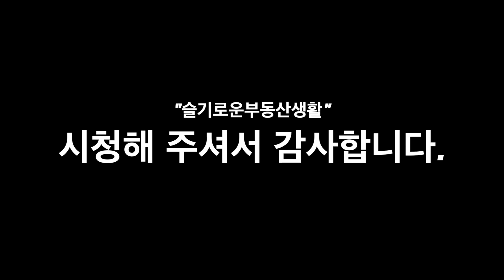인천 부평 상업지역에 수익률 5.3%의 개별상가를 소개합니다. 노후대비 안정된 수익을 원하신다면 이 영상을 보시기 바랍니다.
안녕하세요~
슬기로운 부동산생활입니다.

⦿ 물건 종류 : 개별상가(구분상가)
  - 전용면적 :  246.4m²(약 74.5")
  - 건물내용 : 주상복합 1층 편의점 상가
  - 임대 내용 : 보증금 1억 / 월세 700만원 | 매매금액 17억원
  - 임대 업종 : GS편의점(대형마트)
[주의사항]
※ 모든 영상은 건물주 인터뷰와 직접 현장 확인된 물건 정보를 광고하고 있습니다. 단‘ 매도인의 사정이나 착오로 임대정보등이 상이 할 수 있습니다.

※ 확인된 모든 물건 중에서 영상 광고는 매도인의 허락 하에 진행 하고 있으며, 유사금액의 물건 정보를 원하시면 연락 주시기 바랍니다.

※ 통화나 방문을 하시면 보다 자세한 정보와 매수 목적에 적합한 물건을 선별하여 최대한 정보를 제공 해 드리겠습니다.

§ 해당 물건은 광고 시점에서 진행중인 물건이며, 이후 진행 시점에 따라 변동사항이 발생 할 수 있으니 필히 확인 하시기 바랍니다.

 자세한 내용은 영상으로 확인하시기 바랍니다.

◉ 조은부동산공인중개사사무소
◉ 경기도 부천시 중동로19길 상가동 102호(송내동,래미안어반비스타 아파트)
◉ 등록번호: 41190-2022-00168 / 대표(공인중개사): 소동호

- 기타 사항은 전화, 문자 상담이나 내방 부탁 드립니다.
- 좋은 상권과 최고의 부동산과 미래 가치가 뛰어난 부동산만 엄선해서 소개 합니다.
- 부동산 매물 24시간 접수 받습니다
- 부동산 매물 무료 촬영이나 상담 가능 합니다
- 감사 합니다.